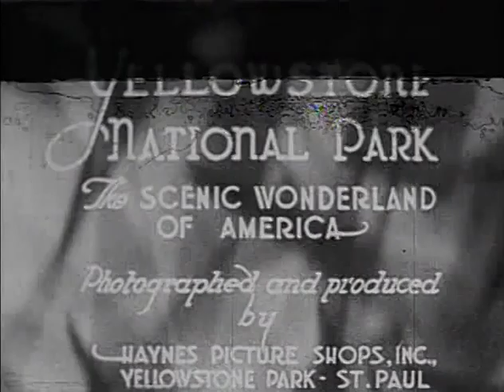Yellowstone National Park: The Scenic Wonderland of America